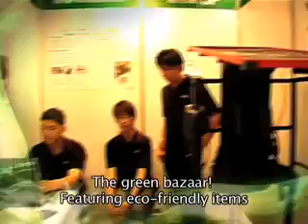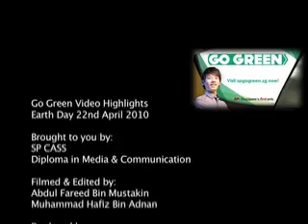SP Go Green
If you drove to Singapore Polytechnic (SP) on 22 April, you would not have got past the gates. In a show of support to all things green on Earth Day, staff and students took the BMW (Bus, MRT, Walk) way to campus.

Car-Free Day was just one of the many activities to mark the start of SPs very own Go Green movement. SP principal, Mr Tan Hang Cheong started the ball rolling by planting a tree at the Plaza next to Dover MRT. The Earth is yours, caring for the environment doesnt need to be something big. You can start with small things like switching the lights off when you are not using it, said Mr Tan in his speech at the start of the event.